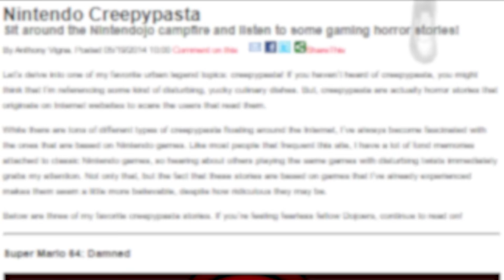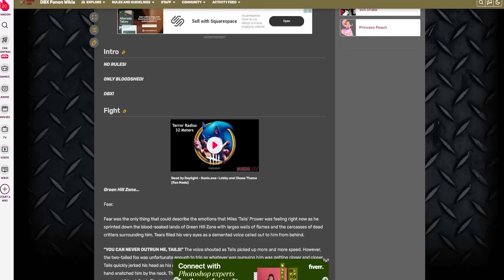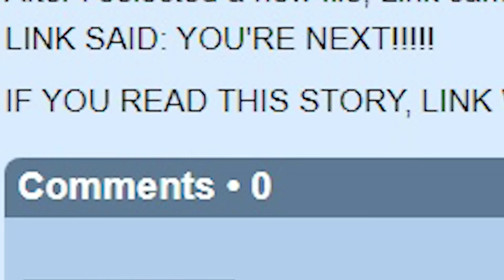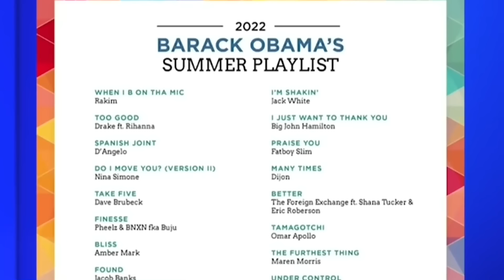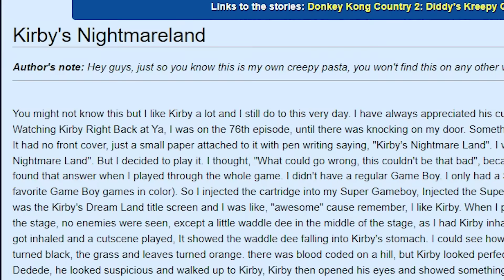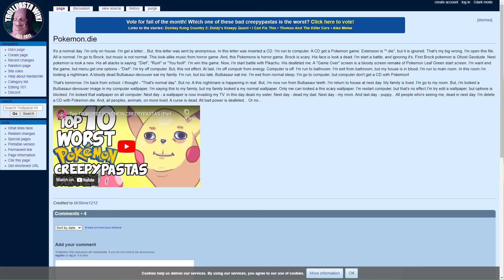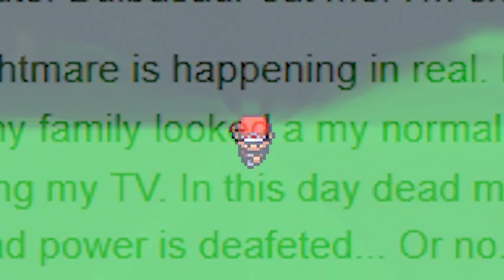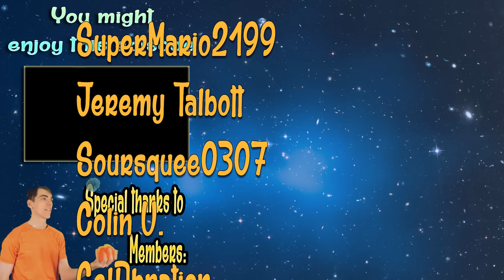The Worst Nintendo Creepypastas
What are the worst creepypastas of Mario, Zelda, Kirby and other Nintendo characters?
Video Edited by:
@zacquinn & Josh Strider
Produced & commissioned by Josh Strider (Phantom Strider)